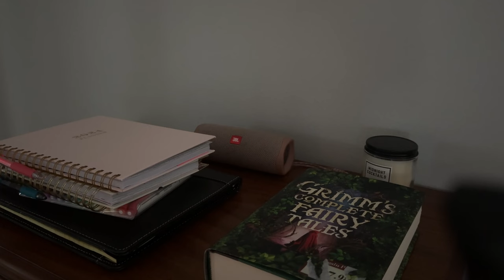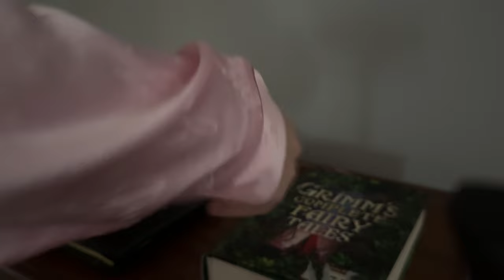The Original Cinderella Fairytale is Actually Pretty Brutal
my spotify artist page has changed! all my music can be found carla hosts a dramatic reading of the original Cinderella story.